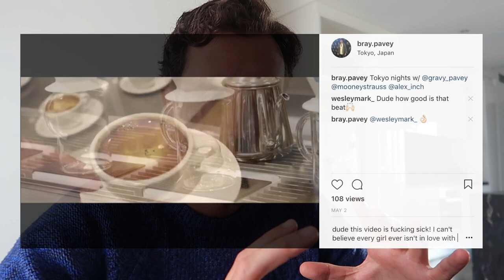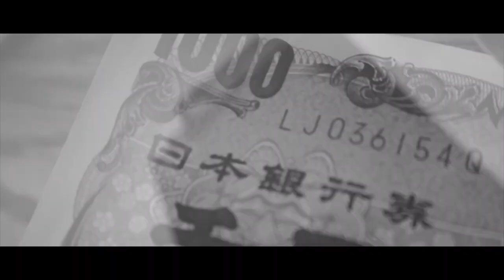Capturing Tokyo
Adventuring around Tokyo during the day and night in April, 2018.